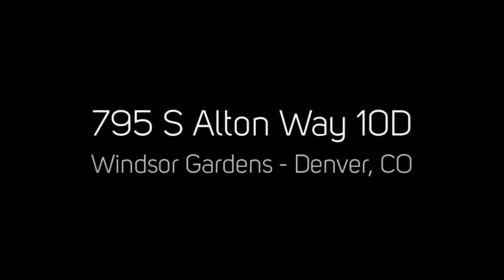795 S Alton Way 10D, Denver, CO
795 S Alton Way 10D, Denver, CO
PorchLight Real Estate Group